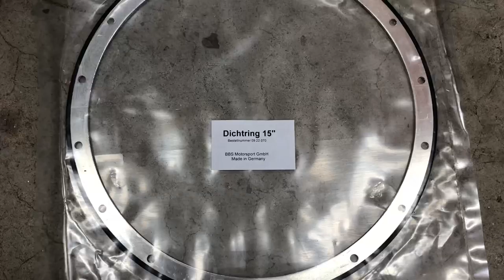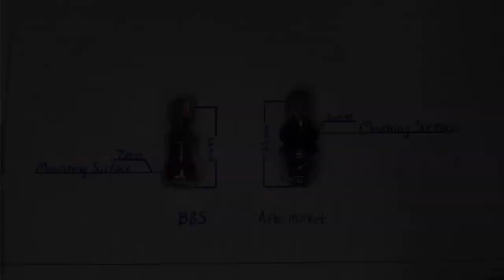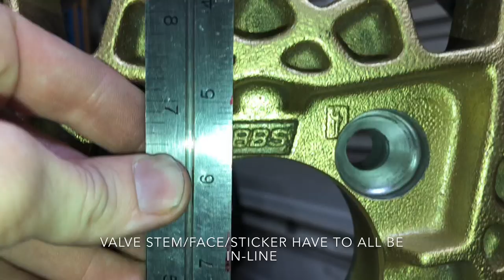BBS E76 // 3-Piece Wheel Assembly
In this video I’m assembling these beautiful set of Magnesium BBS E76’s from the 1970’s. While the faces may be 40+ years old, every single other piece of the puzzle was purchased brand spanking new directly from BBS. This means new lips/barrels/hardware/gaskets/stickers/valve stems.

I hope you all enjoy this video! Has a lot of fun editing this and watching everything come together on film.

Drop a comment and let me know what you think these wheels are going on!